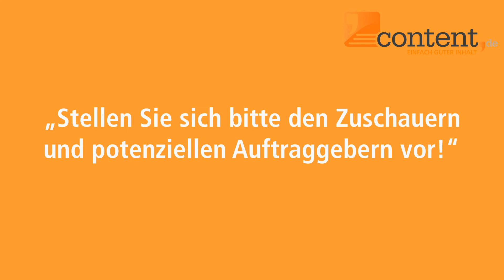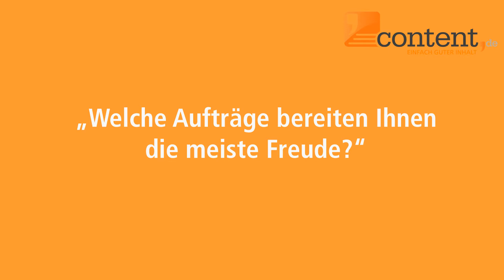Interview mit dem content.de Autor texttakte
Interview mit dem content.de Autor texttakte. Hier finden Sie das Autorenprofil von texttakte